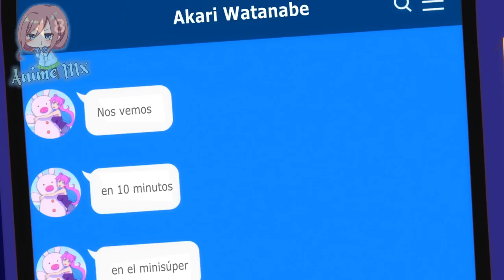Cuando le coquetean a tu WAIFU delante de tí | Fuufu Ijou Koibito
• Anime: Fuutu Ijou Koibito Miman episodio 10.